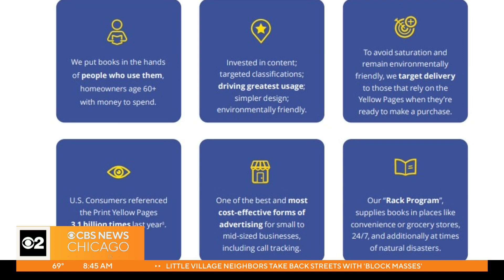Streaming with Brad: Do people still use Yellow Pages?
CBS 2’s Brad Edwards investigates who is still using Yellow Pages.